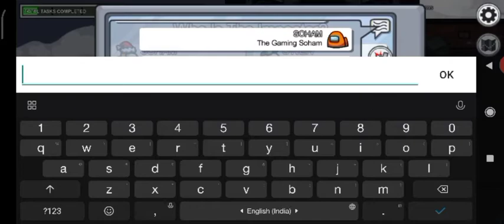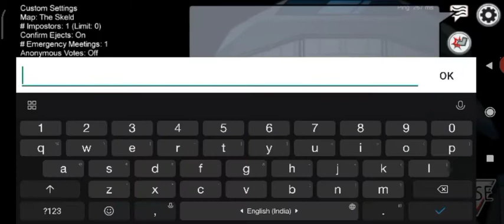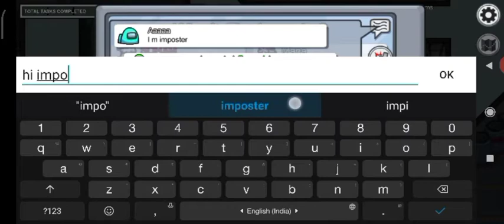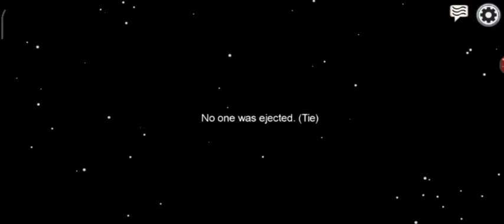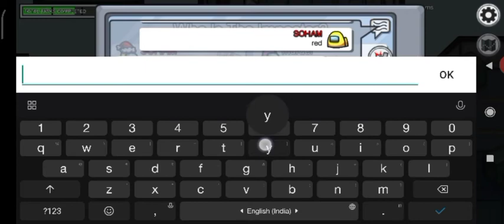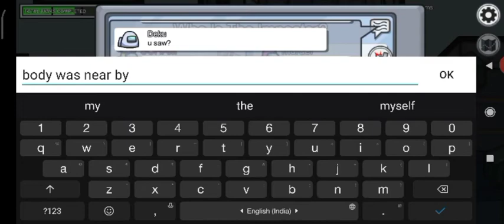Made Killing Farm in Among Us | The Gaming Soham